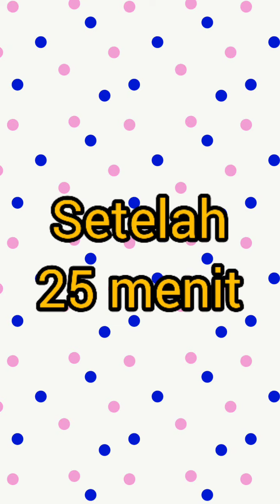Bolu Kukus Tiramisu🍰